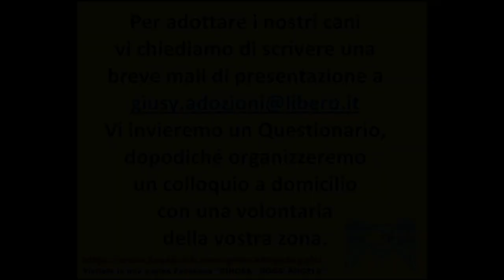Diamo un'identità ai 4 cuccioli entrati in canile il 15/11/2018 con la mamma - canile di Laterza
Abbiamo deciso di chiamarli come alcuni dei personaggi del cartoon PAW PATROL, squadra cucciolotti